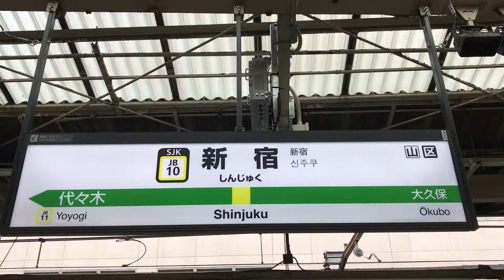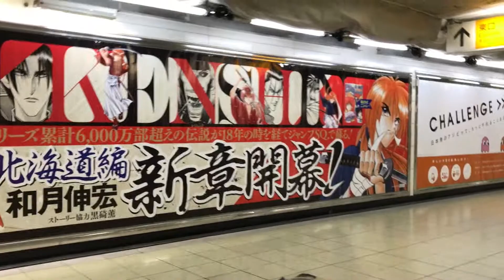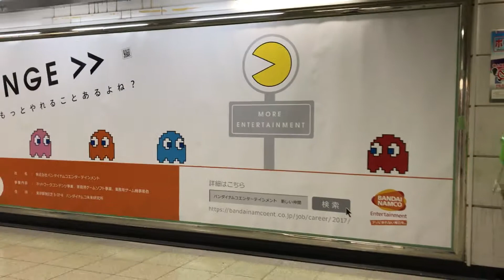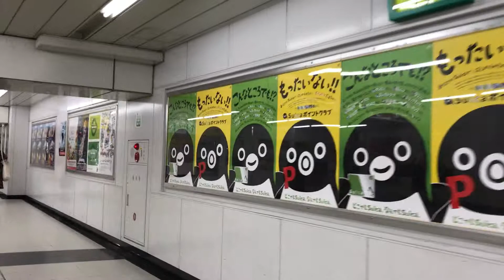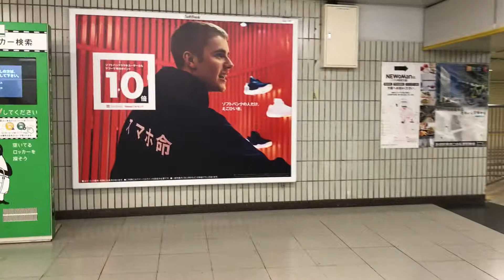竹原ピストル,他《流し撮り JR新宿駅構内広告 2017/9/10：Week36》コンコース北通路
〈movie〉Billboard AD TOKYO, JAPAN
 - Shinjyuku Station HOT 100 Graphics "alps square"&"north road wide board"（Sep. 10, 2017）

新宿アルプス広場電照シートからのJR新宿北通路ワイドボード